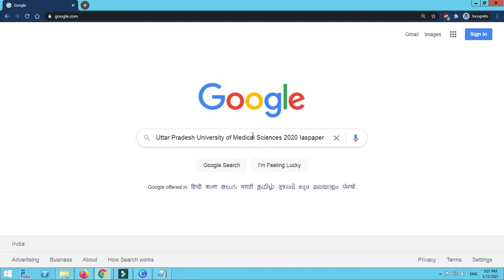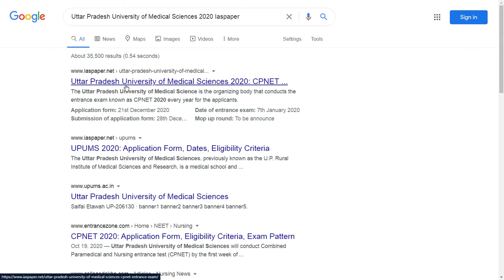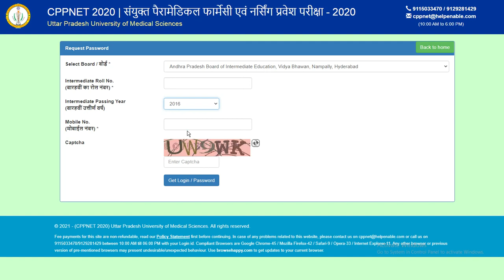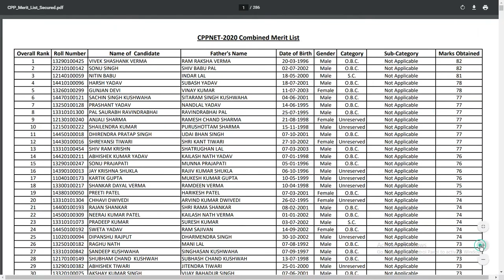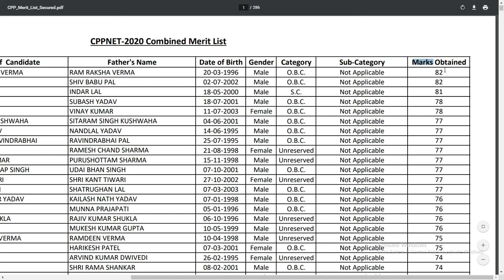Uttar Pradesh University 2020 Merit list/ Counseling (Started) - How to Check UP B.Sc Nursing, ANM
Uttar Pradesh University of Medical Sciences 2020 Online Counseling Registration has been started on 13th January 2021. The Uttar Pradesh University of Medical Science is also known as UPUMS.